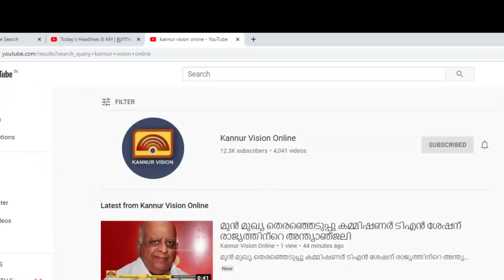ഇരിട്ടി സിറ്റി സെന്ററിൽ എ ജെ ഗോൾഡ് & ഡയമണ്ട്സ് പ്രവർത്തനം ആരംഭിച്ചു